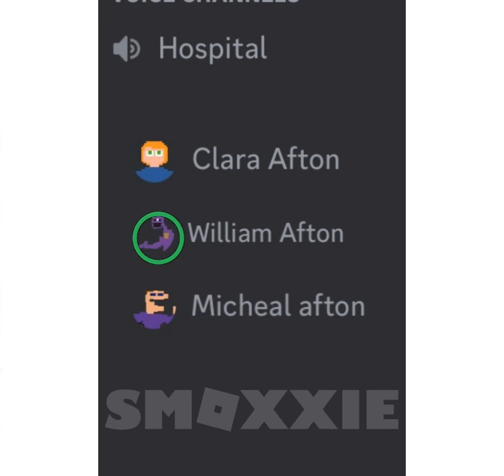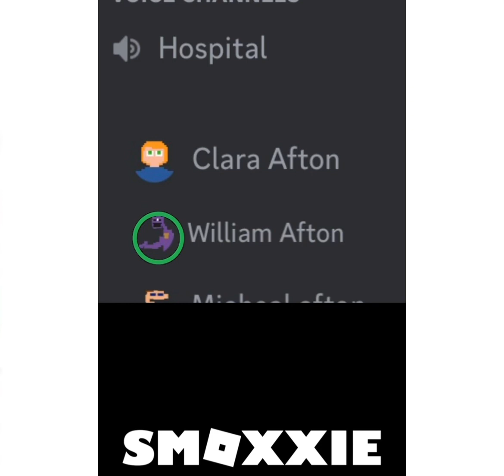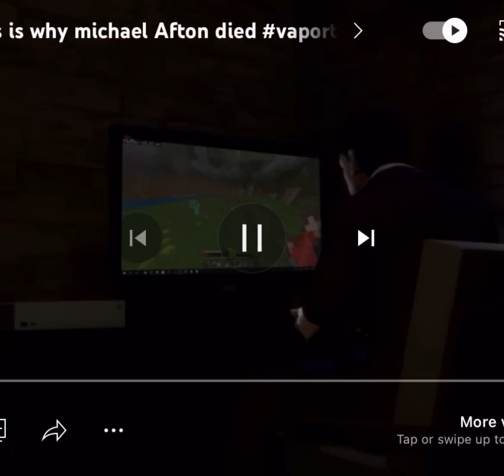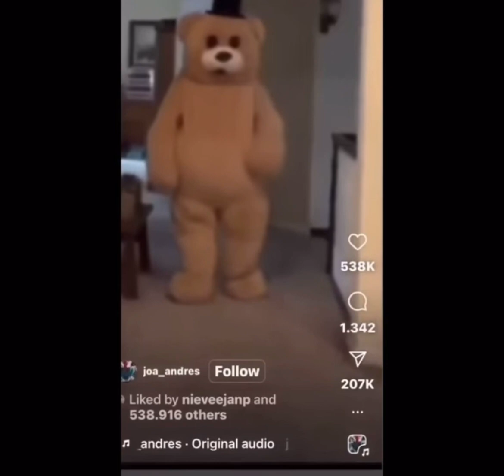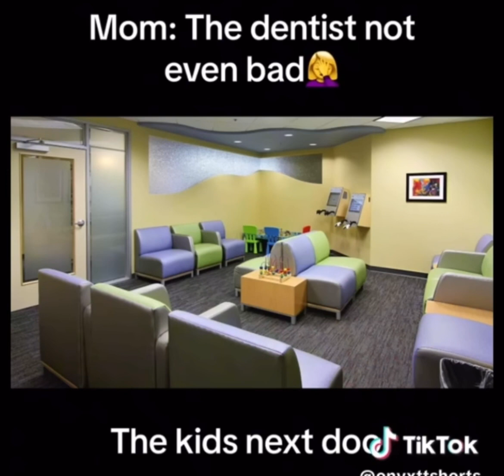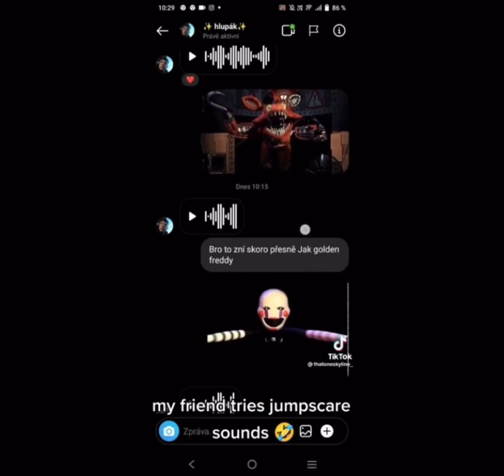FNAF Memes To Watch Before The Movie PT: 2!!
For more ❤️